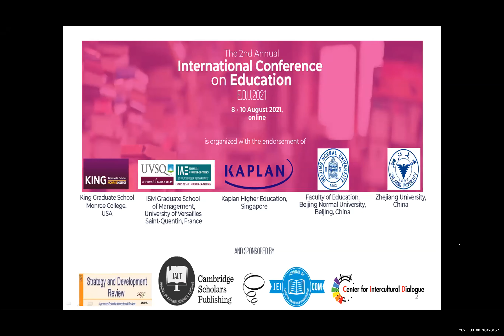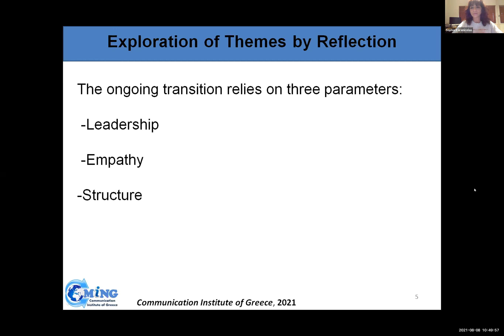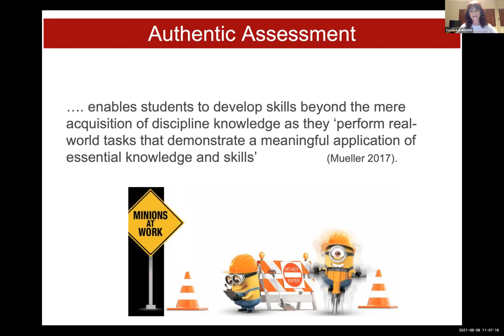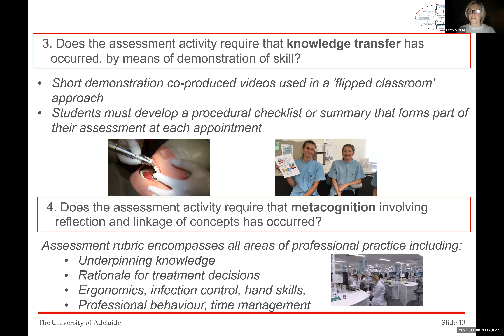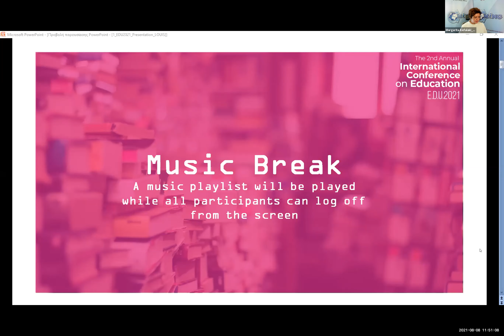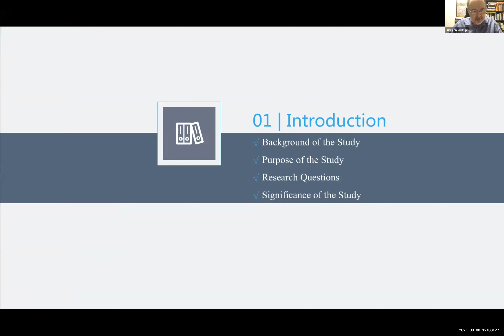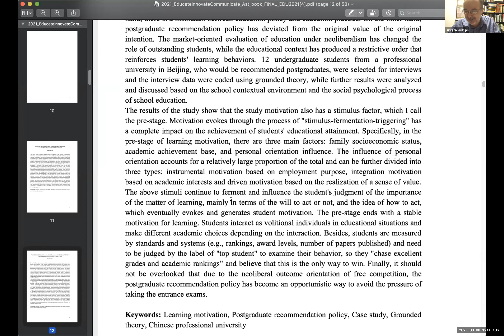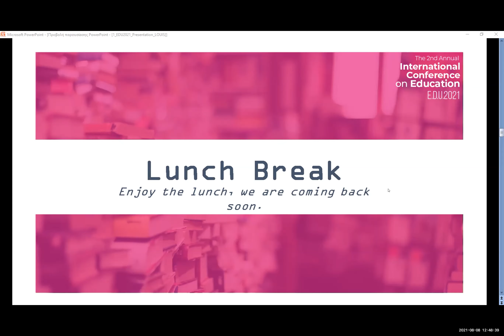EDU2021 DAY 1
Here you have a video of the 1st day of the 2nd International Conference on Education (EDU2021), that took place 8-12 August 2021, remotely in Athens, Greece, organized by the Communication Institute of Greece, with the endorsement of the University of Versailles Saint-Quentin-en-Yvelines, France, King Graduate School at Monroe College, USA Kaplan Higher Education, Singapore, Beijing Normal University, China, Zhejiang University, China Journal of Education, Innovation and Communication (JEICOM), Journal of Applied Learning and Teaching (JALT), Center for Intercultural Dialogue Cambridge Scholars, Strategy and Development Review.

and the link for more information on the Communication Institute of Greece

Keep acting for a better world! MK